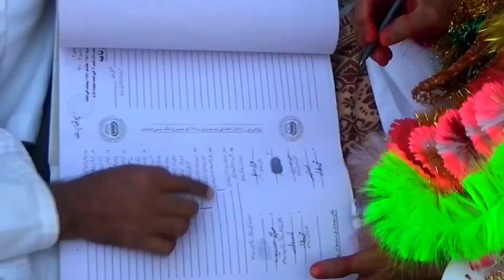Shadi Khushi Pesy say Nahi Pyar sy Hoti Hi😍 جھوگی والوں کی خوشی wedding Braat vellag celebrate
Shadi Khushi Pesy say Nahi Pyar sy Hoti Hi 😱

                                 جھوگی والوں کی خوشی
in this video we have shown how the poor people setting in Pakistani village
Celebrate their wedding and how they decorate  their wedding party and show their wedding rituals and thier culture is a different culture.yes, old village rituals are common. we have the wedding of a very dear friend this is the wedding of our Punjabi brother. We will show  you in this video how the sariki people celebrate the wedding of Punjabi brothers and how they decorate the wedding.. in this video we will show you the culture of Punjabi brothers.